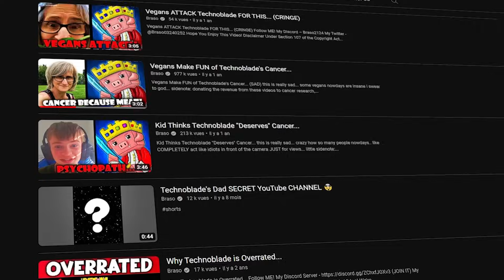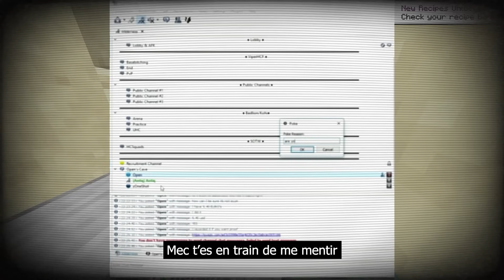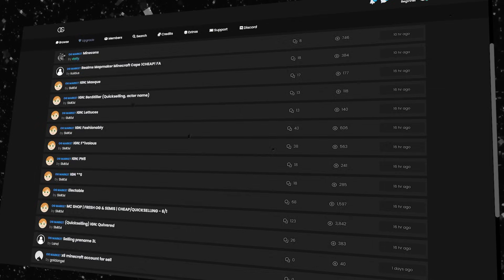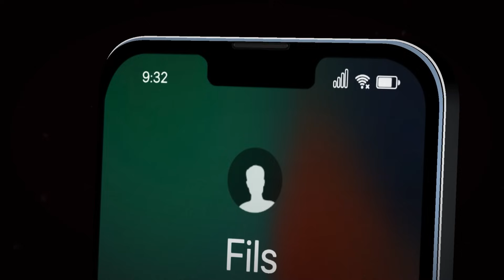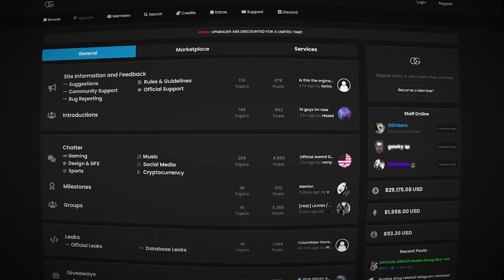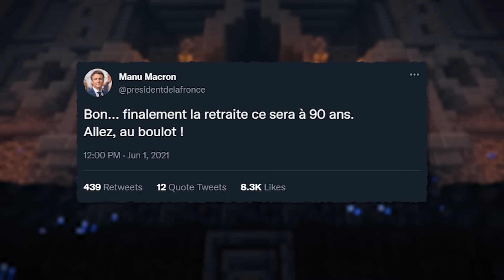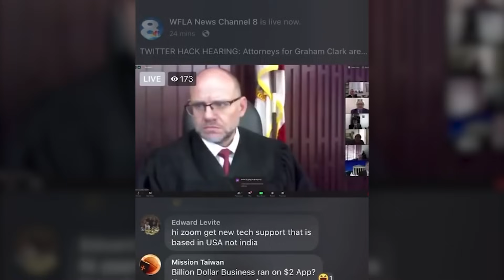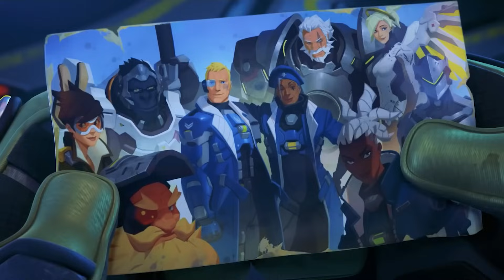Le RAVAGÉ de Minecraft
⚡️ Pour démarrer votre aventure Honkai Star Rail, ça se passe

2 bâtons, 3 blocs de pierre… Bravo, vous venez de fabriquer une pioche.
La pioche c’est généralement une des premières choses qu’on fabrique dans minecraft parce qu’une pioche c’est utile pour… presque tout.
Et n’importe quel être humain a peu près normalement constitué voit cette pioche et se dit ok qu’est ce que je vais pouvoir construire avec.
Un ravagé voit cette pioche et se dit ok, qu’est ce que je vais pouvoir détruire avec…

Deux créateurs anglophones ont aussi réalisé une vidéo sur Open, c'est raconté très différemment donc je vous invite à aller checker leurs vidéos respectives si vous parlez anglais.

→ Chapitres :
00:00 Intro
01:09 Sponso
02:49 Les Ravagés...
05:39 Open
12:02 Problèmes
21:38 Episode final